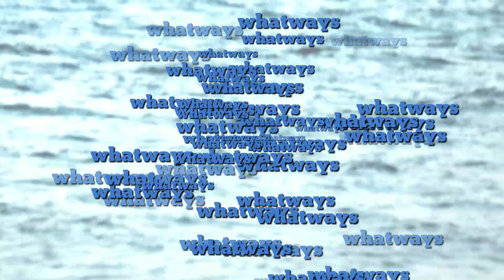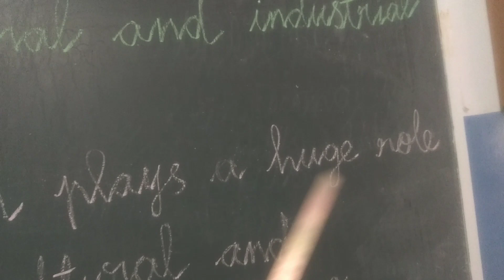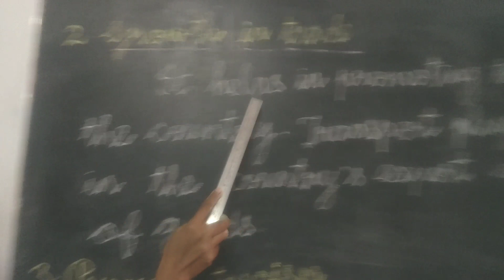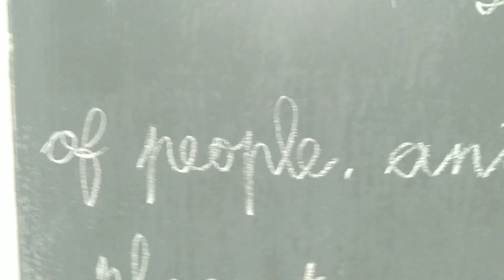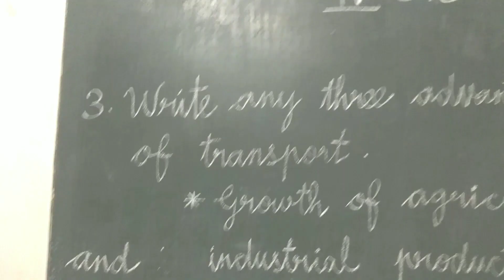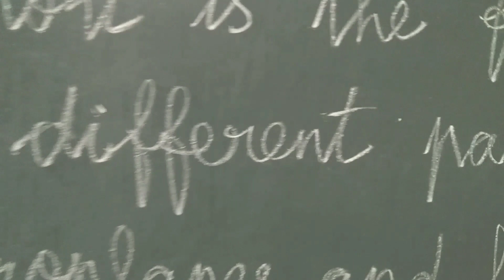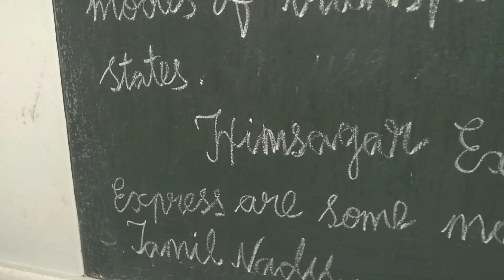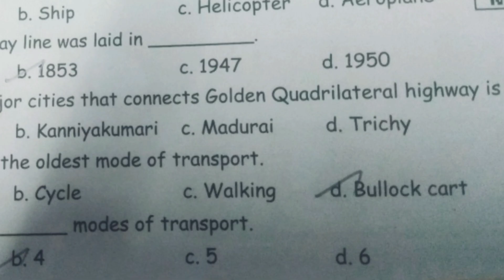| 4'th Std | Social Science | Unit - 3 ( Revision ) |